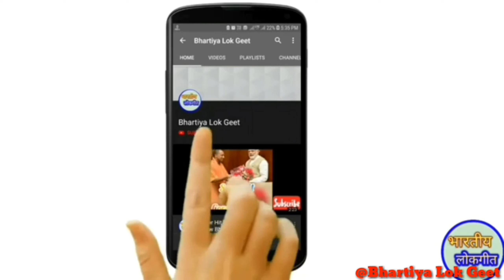**गुरहथी न्यू गीत**,(Gurhathi geet )**,गुरहथी गीत न्यू तर्ज पे,Gurhathi song |By:- Bhartiya Lok Geet